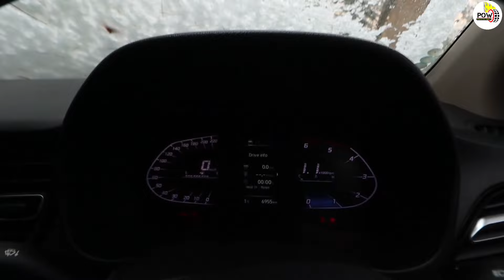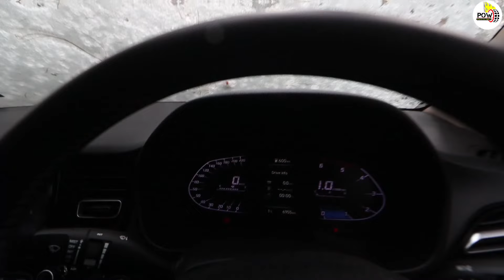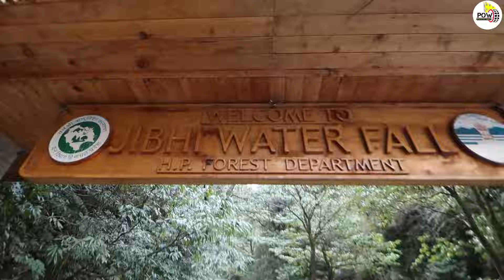Delhi to Himachal ।। A snow journey of Tandi, Happy New Year 2021।। POW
So this is my first video of year 2021 with my family. I drove down to himachal pradesh a village called tandi. Watch this full video, If you want to explore something different in your contry. I took hyundai verna diesel manual for this trip.